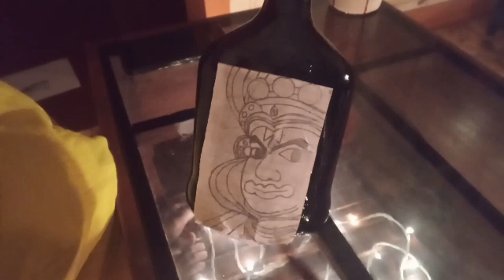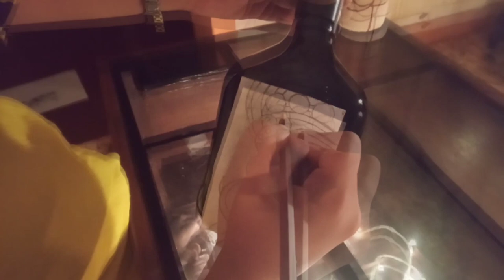KATHAKALI BOTTLE ART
Kathakali face on bottle/ART ZONE
BOTTLE ART
BRUSH PAINTING